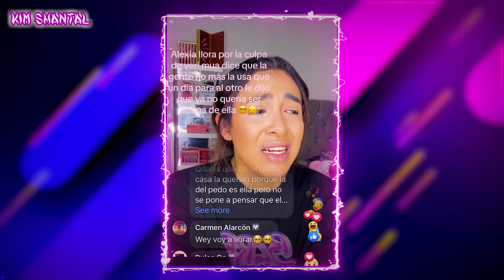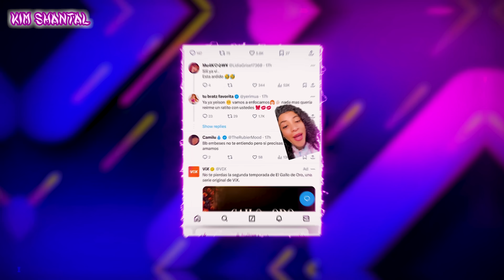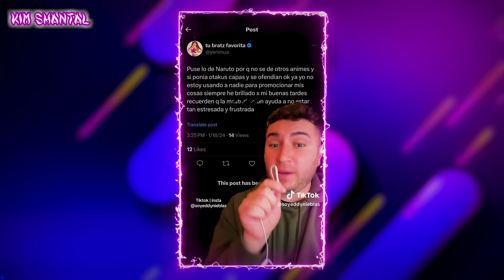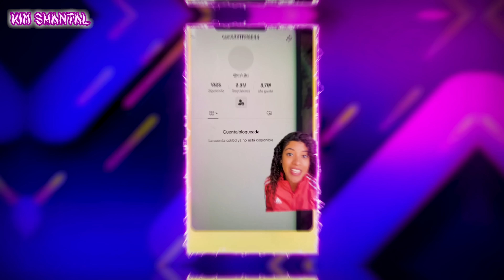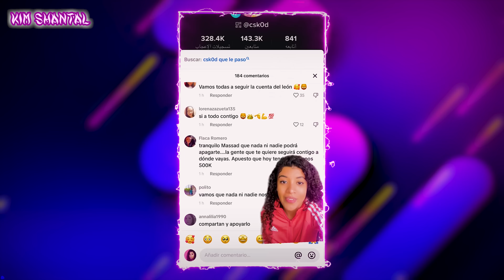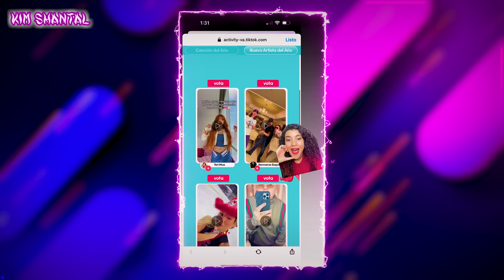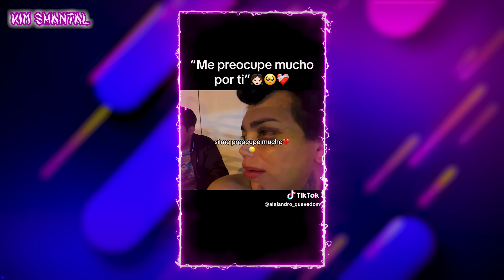¿ALEX FLORES Y KEVIN REGRESARON? 😱| también fue una estrategia